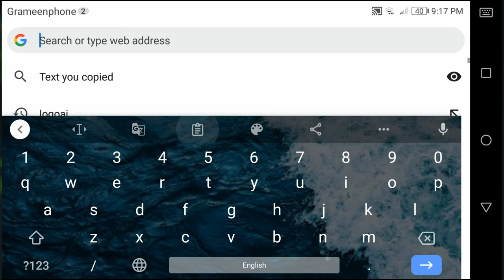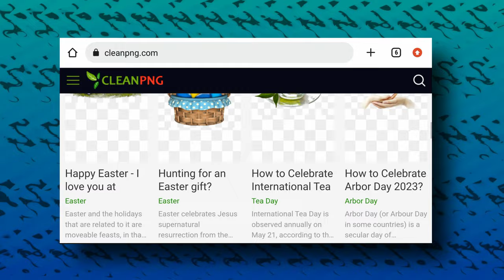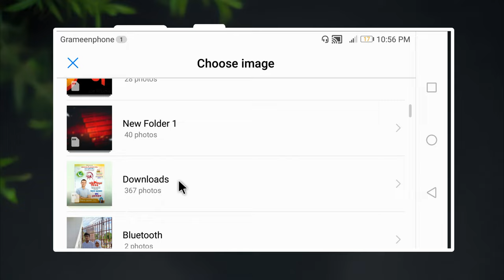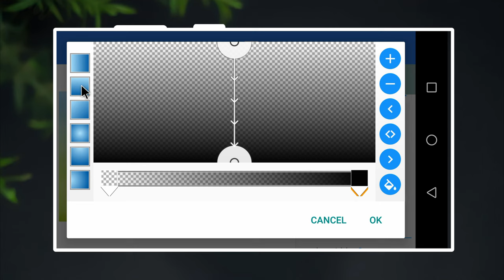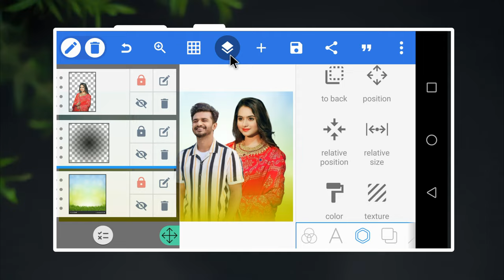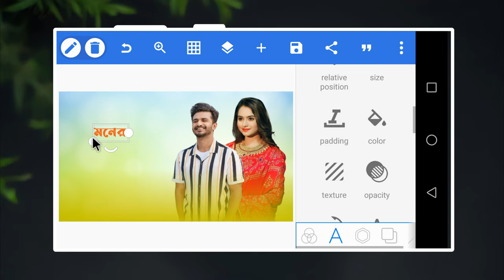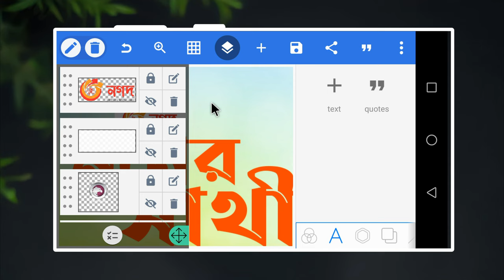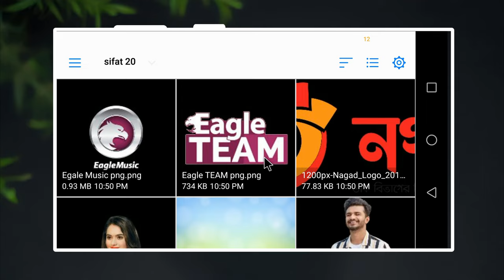How to make Cinematic Thumbnail by mobile | Eagle Music Thumbnail Tutorial | Natok Thumbnail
How to make Cinematic Thumbnail by mobile : কিভাবে মোবাইল দিয়ে সিনেমাটিক থাম্বনেইল তৈরি করবেন | pixellab | Free plp
Eagle Music Thumbnail Tutorial | Natok Thumbnail |  Bangla Natok Thumbnail | Cinematic poster design | সিনেমাটিক thumbnail এবং poster design | Pixellab tutorial | graphic design tutorials |

📌sifat tech point অফিসিয়াল ইউটিউব চ্যানেলে  আপনাকে স্বাগতম।

░s░i░f░a░t░t░e░c░h░p░o░i░n░t░

🧑 আমার নাম মোহাম্মদ সিফাত হোসেন।

⊙ টেক ভিডিও
⊙ ইউটিউব টিপস
⊙ ভিডিও এডিটিং
⊙ গ্রাফিক ডিজাইন
⊙ ফন্ট রিভিউ এবং আপডেট
⊙ গ্যাজেট রিভিউ
⊙ অ্যাপ রিভিউ

🏝video make informatation:::
edittor :me
voice🎙 : me
edtting app : kinmaster
thambnail : pixellab

🎧music info:::
background music
song:
video link:

How to make Cinematic Thumbnail by mobile
Eagle Music Thumbnail Tutorial
Bangla Natok Thumbnail
Eid natok thumbnail
How to make Music Video Thumbnail
How to Make Bangla Music Video Thumbnail Posters
Music Video Thumbnail Make 2021
Bangla Song Thumbnail,How to make Thumbnails for YouTube
প্রফেশনাল থাম্বনেইল
Make Professional Thumbnail
Thumbnail For Your Song/Video
Cinematic Thumbnail Make With Mobile
Cinematic Thumbnail On Android
সিনেমাটিক thumbnail এবং poster design
How to Create YouTube Video Thumbnail With Photoshop
How to Create YouTube Video Thumbnail With Illustrator
How to Create YouTube Video Thumbnail With pixellab
How to Make YouTube Video Thumbnail With Photoshop
How to Make YouTube Video Thumbnail With Illustrator
How to Make YouTube Video Thumbnail With pixellab
How to Make YouTube Video Thumbnail With Picsart
thumbnail make with mobile
create thumbnail
making thumbnail
graphic design
video thumbnail
how to create thumbnail
how to
bangla tutorial
graphic design course
thumbnails design
thumbnail design with mobile
youtube thumbnail
thumbnail design for youtube
prottoy heron
bodmaish polapain
prottoy mahima natok
professional thumbnail editing
pixellab pro version
pixellab